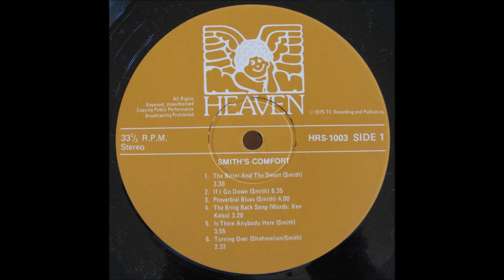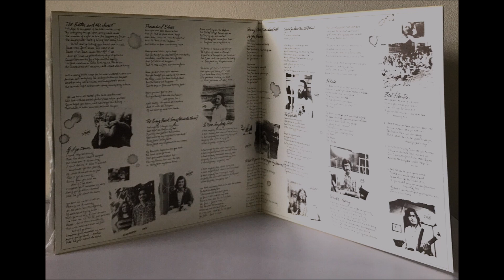Ian & Sue Smith 1975 Album: Smith's Comfort - B1 Turning Over (Continued)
Smith’s Comfort (otherwise known as the Australian duo of Ian & Sue Smith) had previously appeared on the live album Bennelong Session, where they performed four songs in the acoustic folksinger mode. This excellent lp from the same label has them recording in the studio with a band, turning out a decided rock/folk-rock edge. ‘The Bitter And The Sweet’ opens the lp on a folksy guitar/harmonica/dobro Dylan note, followed by a slow stately classic-rock number ala Fairport Convention called ‘If I Go Down’ featuring strong interaction of electric guitar, piano and organ. Harmonica and electric guitar trade licks on the mid-tempo boogie piece ‘Proverbial Blues’. ‘The Bring Back Song’ is a live humorous perversion of ‘My Bonnie Lies Over The Ocean’ that recalls their Bennelong Session performance. The minor-key ballad ‘Is There Anybody Here’ supplies a soft dreamy mood, followed by ‘Turning Over’, a great jazz-laced progressive instrumental that fades out and then continues on side two. Next up is the album’s loudest cut ‘Do You Believe’, with hardy fuzz guitar action. Some charming acoustic-oriented songs finish out the side, including ‘What Do You Do, What Do You Say’, ‘The Carpenter’, ‘Winter-Spring’ and ‘Best I Can Do’ (beautiful flute accompaniment on a couple of these). Fifty plus minutes of top-shelf Australian Jesus music, housed in a handsome gatefold cover. (Ken Scott - Archivist)

Ian & Sue Smith
Album: Smith's Comfort
Country: Australia
Released: 1975
Label: Heaven
Genre: Rock, Non-Music, Folk, World, & Country
Style: Folk, Country Rock, Religious

Steve Wilcox : Acoustic Guitar (B3, B6)
Ian Smith : Acoustic Guitar, Harp, Triangle, Vibraslap, Vocals, Co-producer on A1, B4, B6
Dave Armitage: Bass
Bruce McKenzie: Bongos (B4)
Alistair Dewar: Co-producer
Geoffrey Pearson : Dobro (A1, A3, B5)
Des Du Plooy: Drums
Malcolm Smith: Guitar (B8)
Gary Crees: Lead Guitar (A2-3, B8),
Greadon Frazer: Lead Guitar (A1, A6, B1-2)
Joe Schohmelian: Piano, Organ
Sue Smith: Vocals, Flute, Tambourine
Elizabeth Martin: Wood Block, Cowbell
Recorded Sydney 1975.

A1  The Bitter And The Sweet
A2  If I Go Down
A3  Proverbial Blues
A4  The Bring Back Song
A5   Is There Anybody Here
A6  Turning Over
B1  Turning Over (Cont'd)
B2  Do You Believe
B3  What Do You Do, What Do You Say
B5  Oh Babe
B6  Winter-Spring
B7  Going Down The Road
B8  Best I Can Do